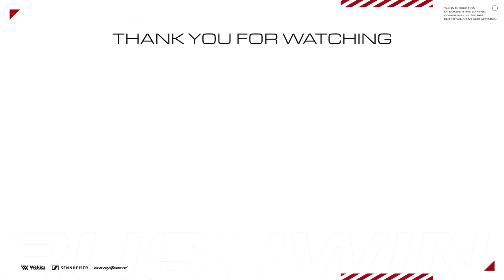【CoD:Warzone】無料バトロワモード！14キルで初戦優勝したぞ！【Rush Gaming】